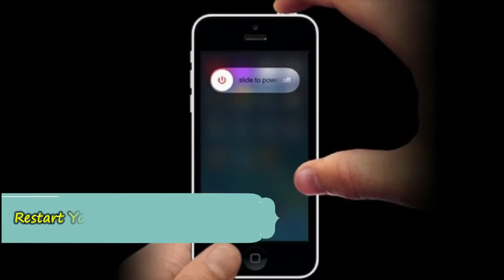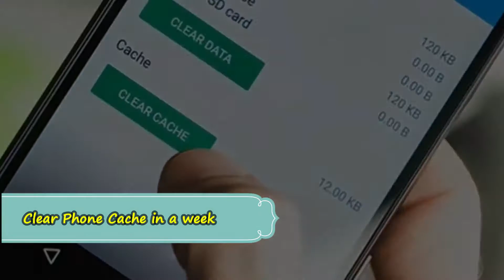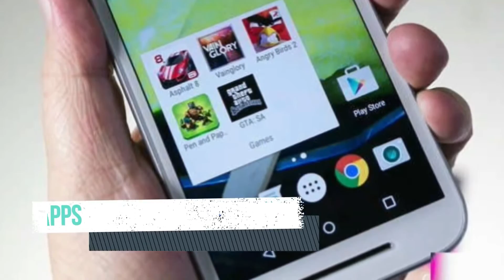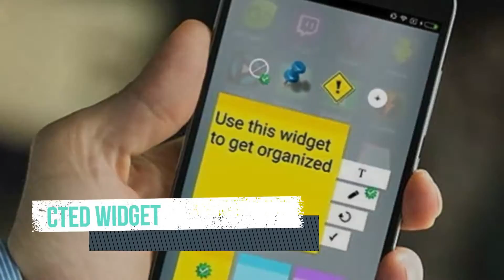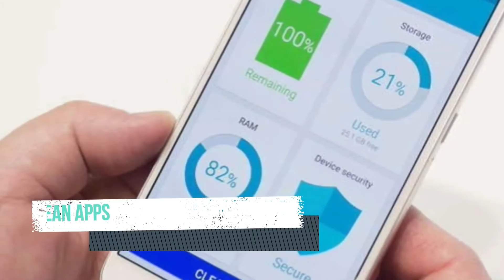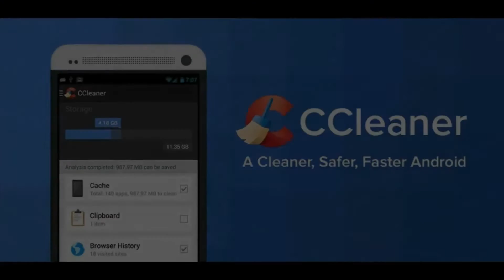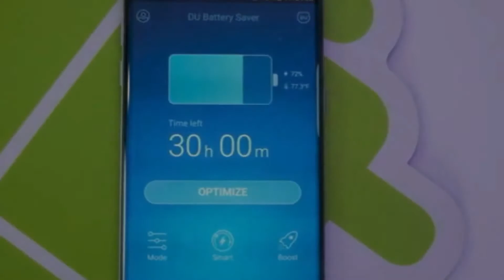फोन की बैटरी लंबी चलने का तरीका Uninstall कर दें ये Apps, Your Smartphone Performance will Improve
कुछ ऐप्स फोन की स्लो प्रोसेसिंग के लिए जिम्मेदार होते हैं। ये ऐप फोन की मेमोरी को कंज्यूम करके उसे स्लो कर देते हैं। कई बार यूजफुल दिखने वाले ऐप भी फोन को स्लो बना देते हैं। इनसे फोन की परफॉर्मेंश पर असर पड़ता है। इनमें फोन को सिक्योर करने वाले ऐप से लेकर गेमिंग ऐप तक शामिल हैं। आइए जानते हैं इनके बारे में।

इन टिप्स का करेंगे यूज तो फोन नहीं होगा Slow

- फोन को प्रॉसेसिंग फास्ट रखने के लिए उसे दिन में एक बाद रिबूट कर लेना चाहिए।
- डाटा बैकअप लेकर Factory Reset करने से फोन नए की तरह फास्ट हो जाता है।
- फोन में इन्स्टॉल Share it, xender जैसी ऐप को क्लीन करते रहे।
- फोन से डुप्लीकेट और अनवांटेड फोटोज को क्लीन करते रहे।
- ऐप की कैश क्लियर करते रहे।